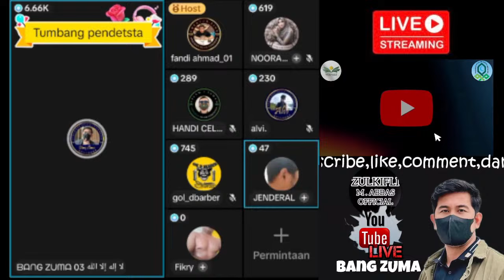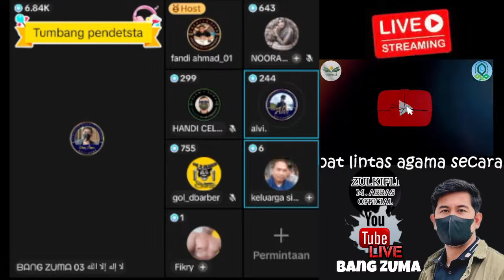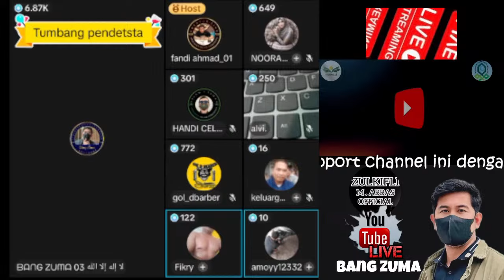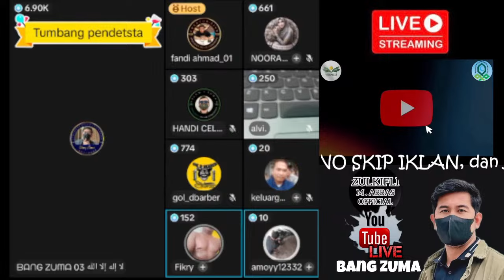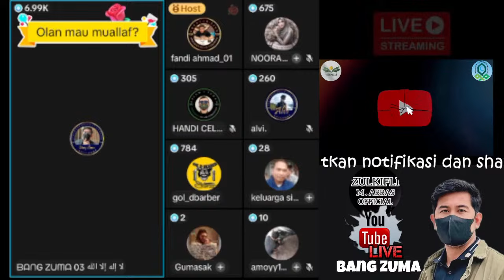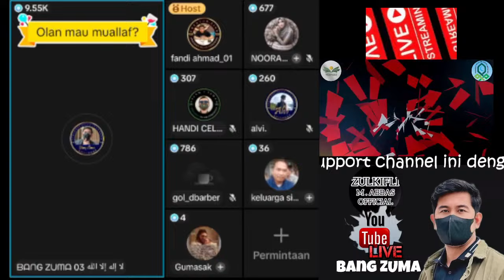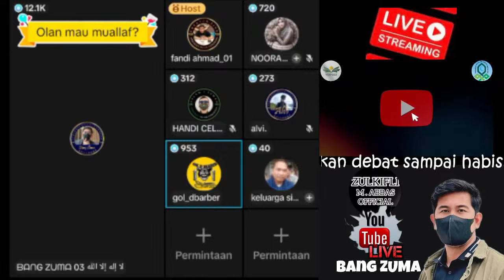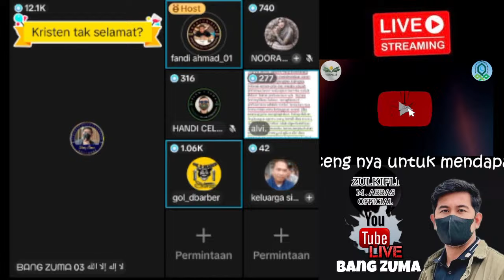SIMAK PENGAKUAN MUALAF INI TENTANG BANGZUMA..MASYA ALLAH